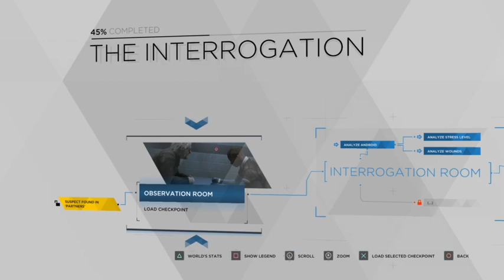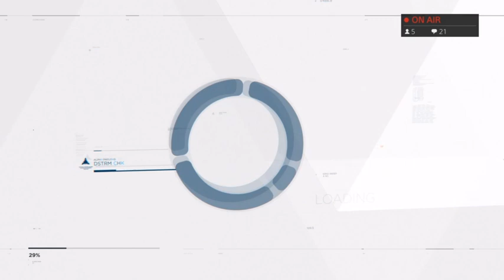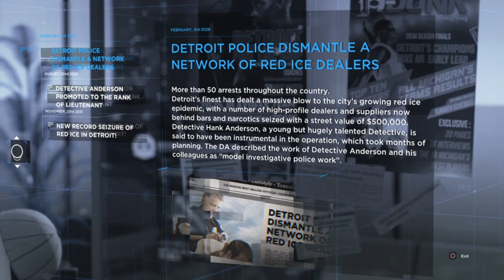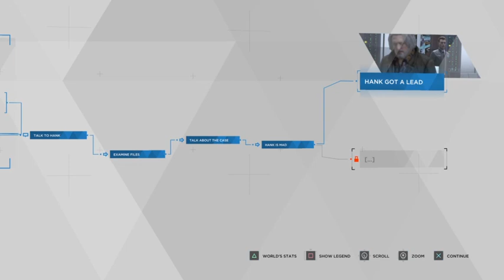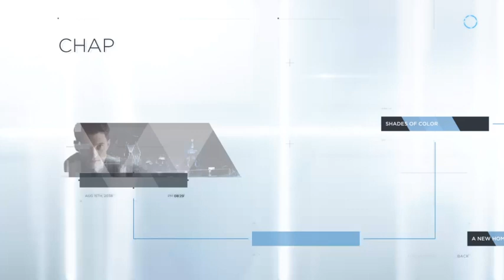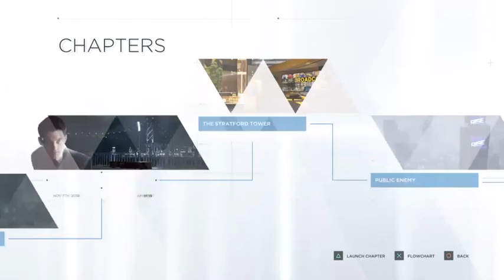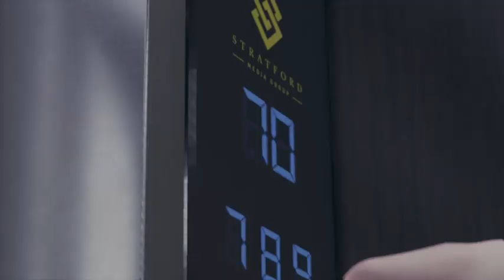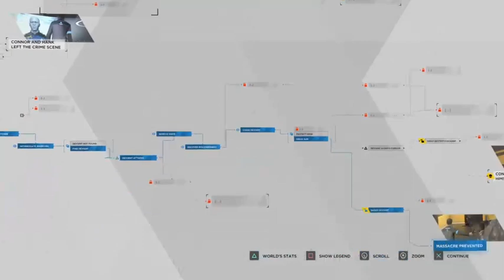All Connor All The Time